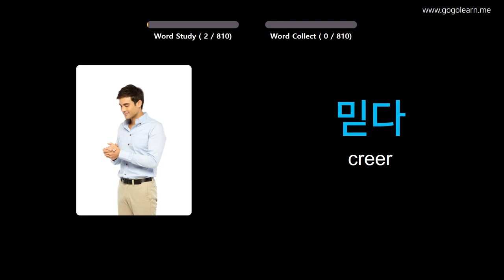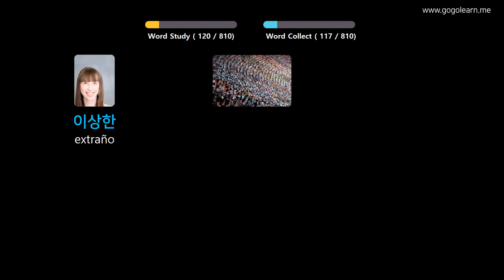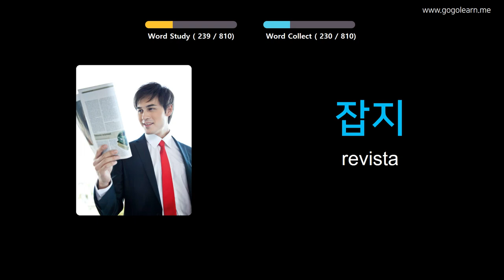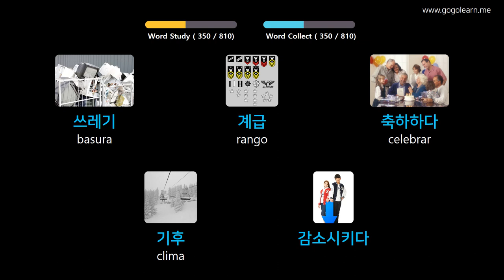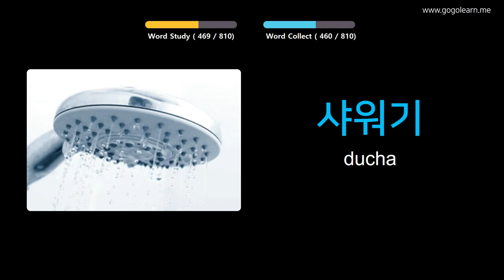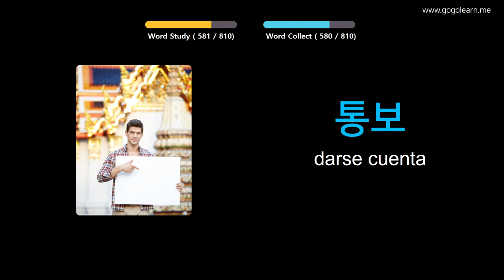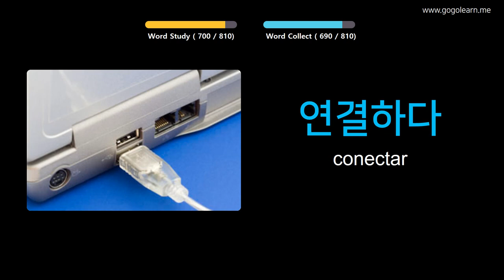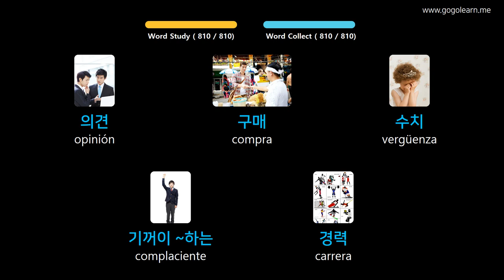Aprender Coreano A Través De Imágenes |Vocabulario Coreano Escuchando Mientras Duerme | Golearn